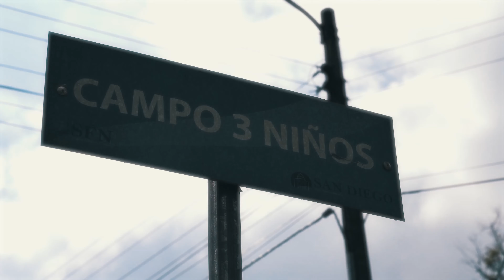Mi angelito - Zetaka (Video Oficial)